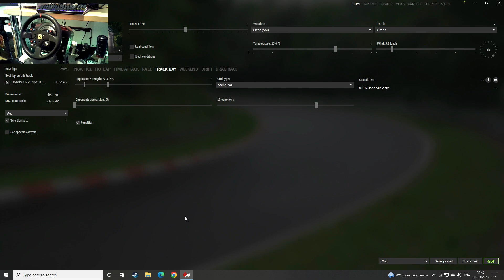TRACKDAY DRIVING IN THE RAIN WITH AI LETS GO,